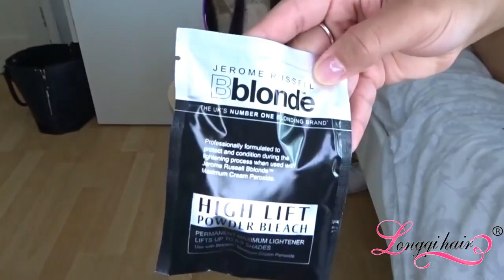How to Get Blonde Chunky Highlights Frontal Wig At Home| Longqi hair(Aliexpress)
Hey, beauties, love this blonde frontal wig so much, will show you how to highlight Longqi Brazilian straight hair at home.

Hair details：brazilian straight 24"26,"28"+ 18 "frontal
Aliexpress Longqi hair store

Amazon Longqi hair store
Ebay Longqi hair store